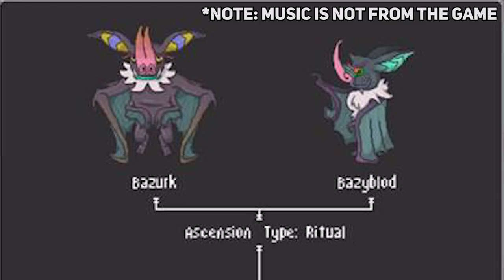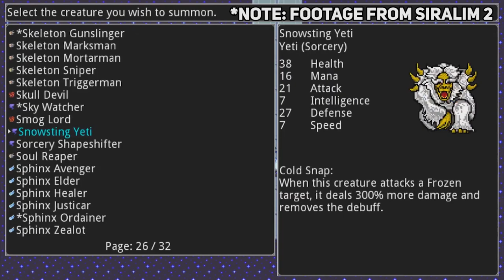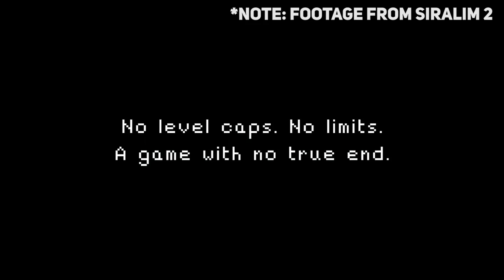Top 10 Upcoming Indie Games like Pokemon (Monster Taming Games)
This genre has been close to my heart ever since Pokemon Blue, so I wanted to list some of the more promising upcoming games in the genre, so here are the Top 10 Best Upcoming Monster Taming Indie Games for 2018 & beyond!

Top 10 Best Upcoming Monster Taming Indie Games for 2018

As a big fan of gaming in general and Indie Games in particular, I decided to create this channel to talk about the best indie game experiences out there. Indie Gaming occupies a near and dear place in my heart and I want to highlight great developers and great games. I simply love the unique ideas that indie game developers come up with and I hope that you will find these videos useful in allowing you to discover the best indie games.